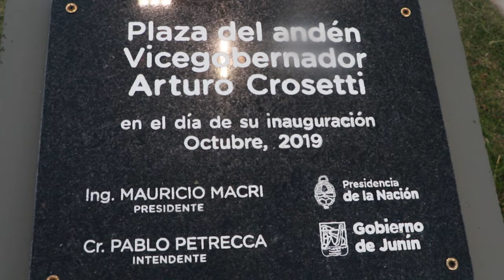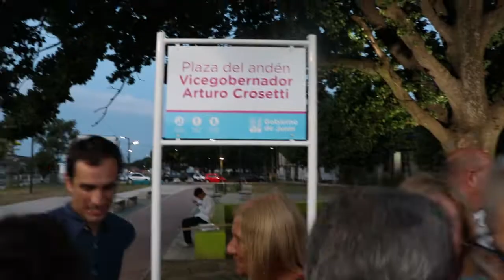Se inauguró la Plaza del Andén "Arturo Crosetti"